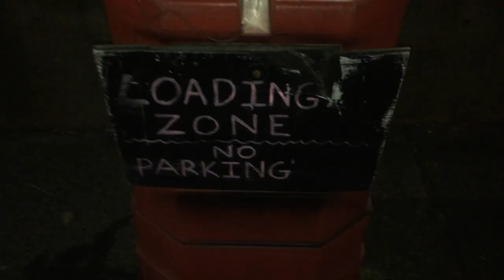Throwback - Still Pour BMX 2015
BMX footage compiled together from the summer/fall of 2015 featuring:
Taylor Dwight @gonzoforsheriff
Devin Tolman @devin.tolman
and Kevin Selle @kevinsmelly